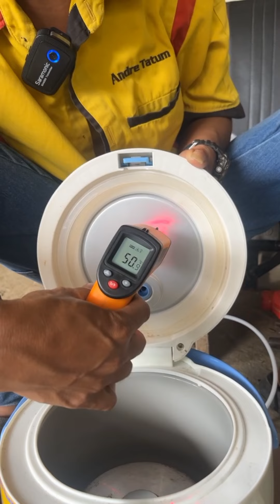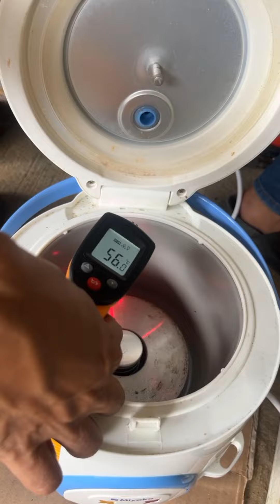AUTO BISA HEMAT...❗❗MAGICOM NASI KERING